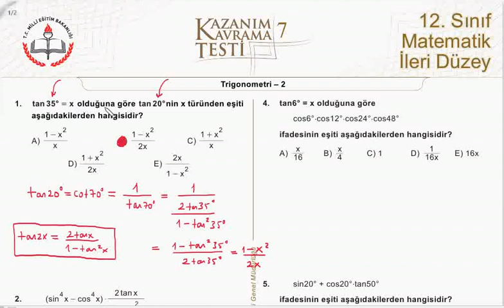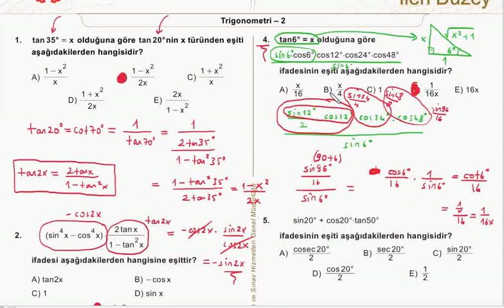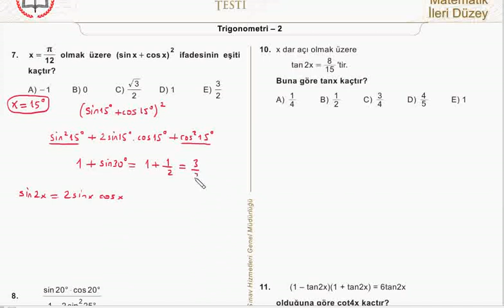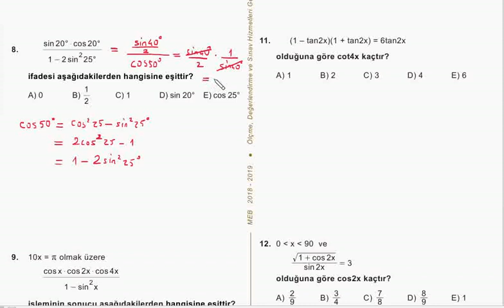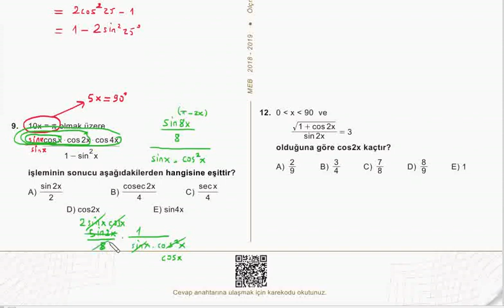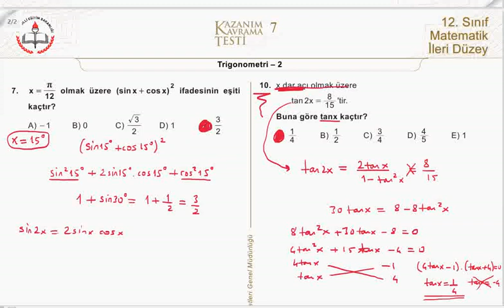Trigonometri : Yarım Açı Formülleri Meb Kazanım Testi Çözümleri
BUders Trigonometri konu anlatım videolarından "Yarım Açı Formülleri Meb Kazanım Testi Çözümleri" videosudur. Hazırlayan: Kemal Duran (Matematik Öğretmeni) adresinden özgeçmişe ulaşabilirsiniz.